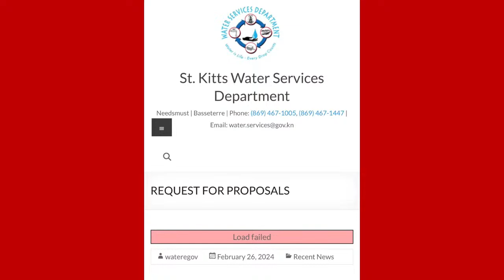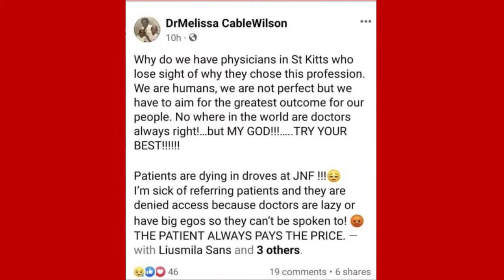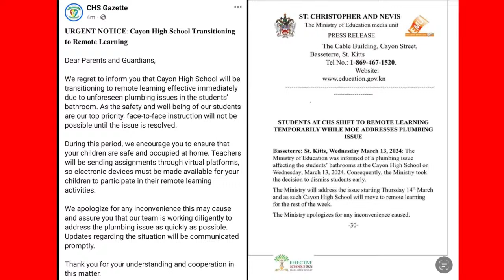“Why a Team Filled with Experts Performs so Poorly” - Straight Talk; Ian Liburd - Mar 14, 2024